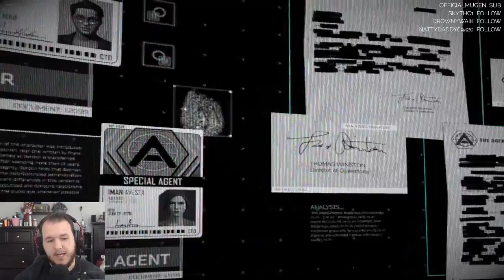Batman: The Enemy Within - The Telltale Series - Let's Play - Part 1